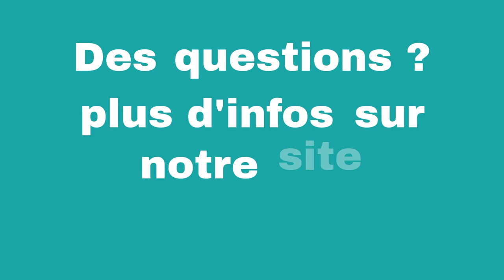Découvrez le dispositif de parrainage - Faculté de Psychologie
Les actrices du dispositif de parrainage de la Faculté de Psychologie nous parlent de leur expérience.